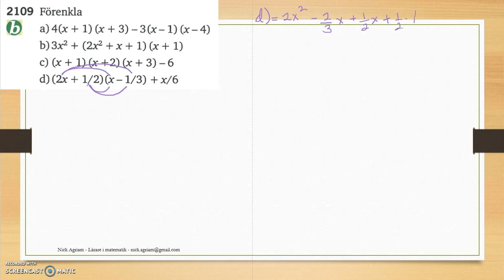Matematik 5000 Ma 2c – Kapitel 2 – Räkna med polynom 2109